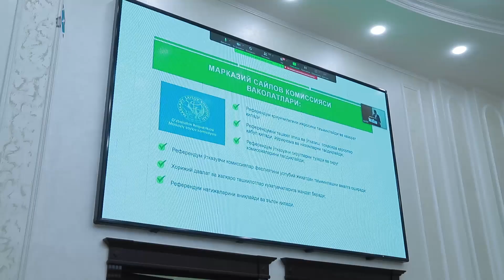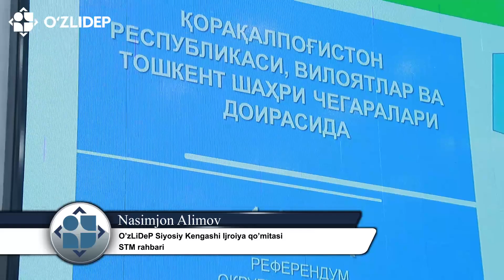Референдумда O`zLiDePдан иштирок этадиган кузатувчилар учун ўқув-семинар ўтказилмоқда